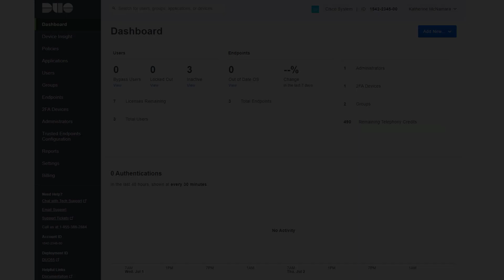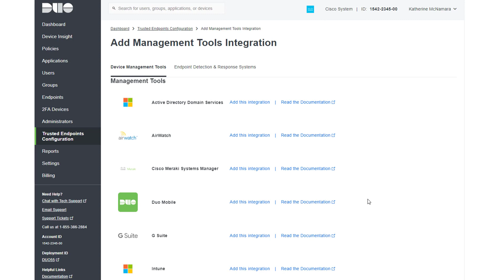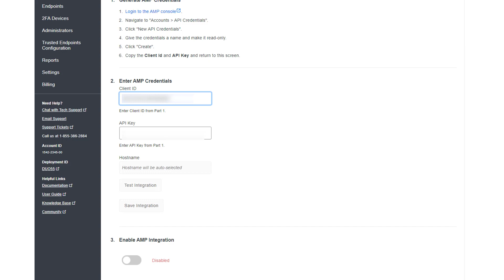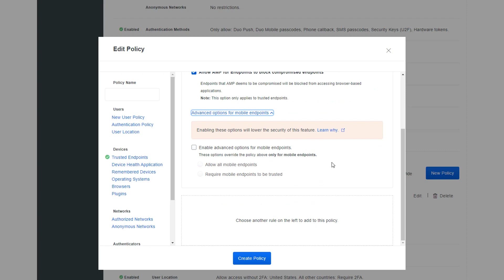AMP for Endpoints & Duo Integration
In this video, we'll be configuring AMP for Endpoints and Duo integration to take action restricting application access if AMP detects a compromised endpoint.